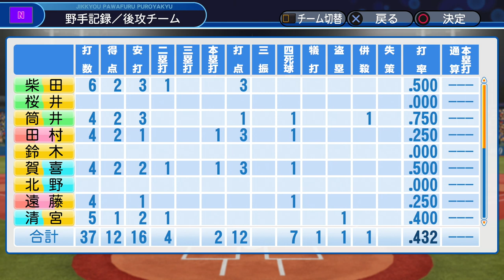パワプロ2019 乃木坂4期 ペナント 実況プレイ 〜4番目の光を探しに行こう〜 PART160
本チームのパワナンバーは今の所公開予定はございません、ご了承くださいm(_ _)m

パワプロ以外のゲーム実況も開設しました！